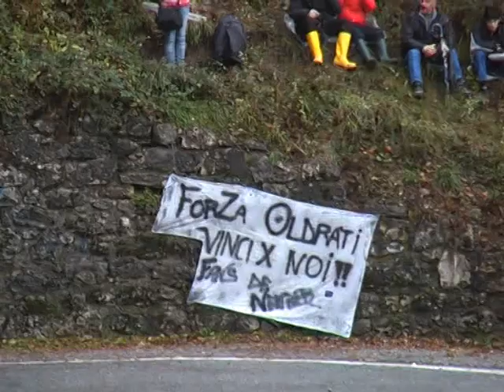2008 Rally Ronde città dei mille Bg by AECGvideo